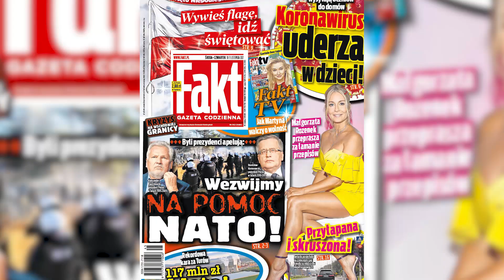Rozenek złamała przepisy ruchu drogowego. Postanowiła się wytłumaczyć przed naszą kamerą | FAKT.PL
W swoich programach uczy dziewczyny stylu. Dobrze, że nie robi im kursów jazdy! Przyłapaliśmy Małgorzatę Rozenek-Majdan (43 l.) na szalonym rajdzie ulicami Warszawy! Gdyby złapała ją policja, z miejsca mogłaby zarobić aż 12 punktów karnych! Środek ruchliwego miasta. Co chwila przejście dla pieszych, skrzyżowanie, autobusy. Ale co to dla celebrytki! Małgorzata Rozenek-Majdan z werwą rajdowca pokonywała te przeszkody bez trudu. Przejechała skrzyżowanie na czerwonym świetle (6 punktów karnych), śmigała po buspasie (1 punkt karny) i – wisienka na torcie – zaparkowała na miejscu dla niepełnosprawnych (5 punktów karnych). Podczas konferencji programu "Projekt Lady" zapytaliśmy Małgorzatę, dlaczego złamała tyle przepisów ruchu drogowego.